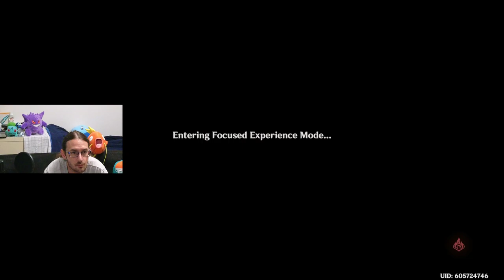Summertide Scales & Tales Part 1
because my streaming is on hold for internet issues, I'll be doing a multipart series for Genshins latest Event, and hopefully my internet can send it after a very long wait or so, would rather stream it, but i cant stream right now, so this can hopefully help tied over some of the Genshin content for now